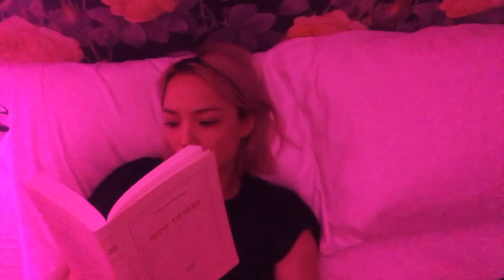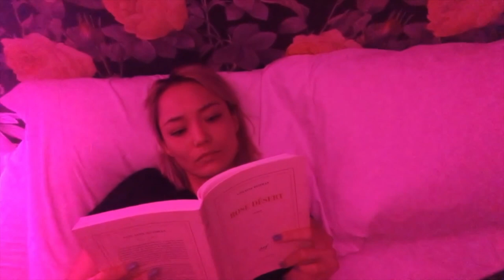Pom Klementieff reading Violaine Huisman - Field Munitions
They deliver free meals to vulnerable elderly populations in NYC.

The Decameron 2020 "BRIGATA" thanks Violaine and Pom for their free contribution ❤️

Please click on "Settings" to change subtitles in your favorite language :)

Munitions de campagne

"A l’occasion de ton quatre-vingt-onzième anniversaire, une de tes amies m’a écrit pour me charger de te présenter ses vœux. Elle les voulait discrets, néanmoins empressés. Je n’ai pas répondu tout de suite, et après quelques jours de silence, sa prévenance s’est muée en courroux. Soudain braquée contre moi, elle me fit part de son aigreur dans un email suivant. Elle avait passé de nombreuses années à assumer des situations très complexes, m’exhortait-elle. Elle tenait à ce que je sache qu’elle n’était pas simplement une parmi tant d’autres. Peu lui ont sauvé la vie. Je cite. Elle t’avait subtilisé ton arme. Elle avait été jusqu’à Cannes pour cacher les balles. Tu lui avais envoyé ton avocat pour l’obliger à te rendre cette arme mais elle l’avait démontée et te l’avait rendue en pièces détachées. Il s’agissait d’un pistolet à barillet. J’en ai trouvé de toutes sortes sur un site de chasse et pêche. Wikipédia l’appelle un revolver ou un colt. "

Background by Richard Petit, incorporating elements of:
Battle between Heraclius and Chosroes (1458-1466) Piero della Francesca
The Polyptych of Perugia (1470) Piero della Francesca
Self-Portrait with Straw Boater (1912) Gino Severini
Numbers in Love (1920-23) Giacomo Balla

Translation by Jim Hicks

After Effects artist Jiyoon June Park.